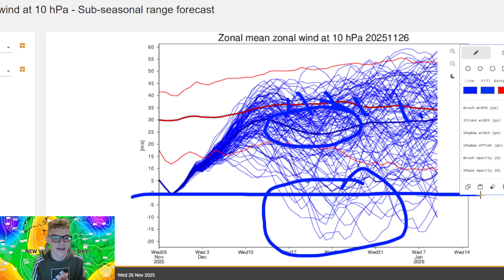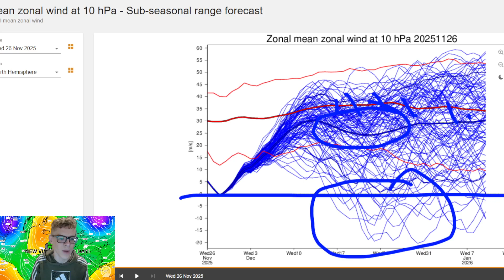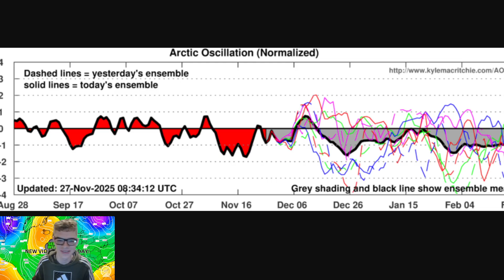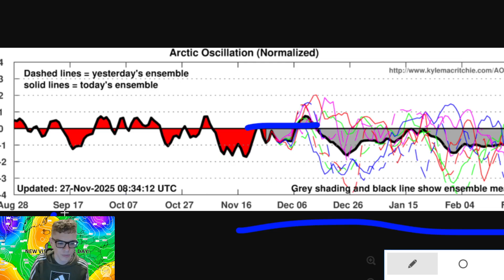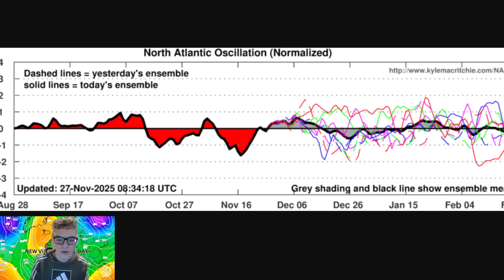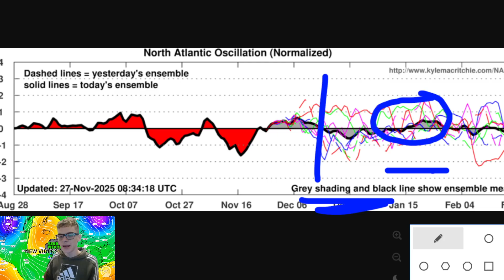Could The Cold Return To The UK In Time For CHRISTMAS?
Could We See A 2nd SSW? Cold In Time For Christmas??

hello everyone and welcome back to SEND IT'S Weather Channel!
Today we are looking at the latest from the model output to see what is being shown for the next month or so!
We take a look at the strat data, the ECM 6 week look ahead and the climate drivers: AO and NAO.